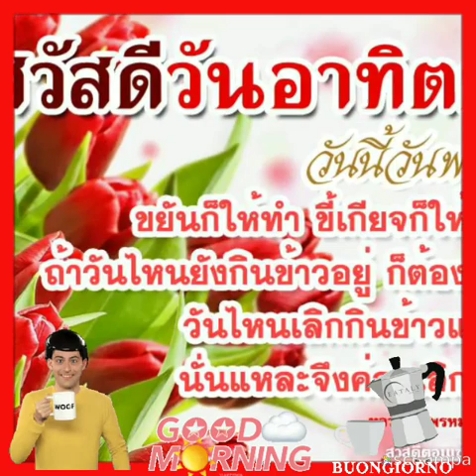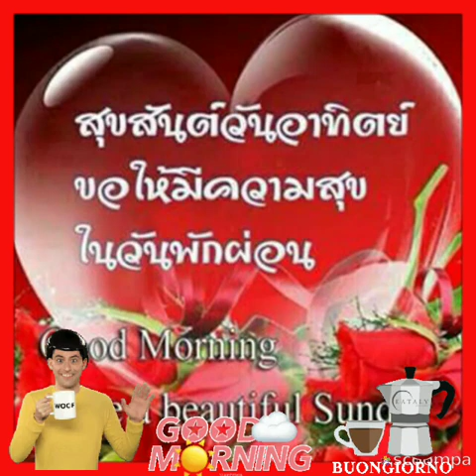Good Morning:สวัสดีวันอาทิตย์